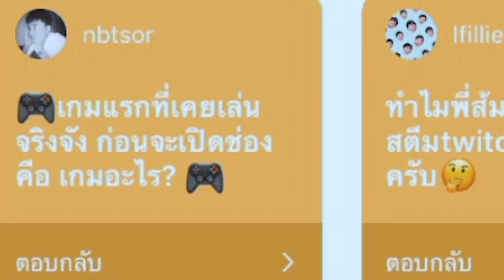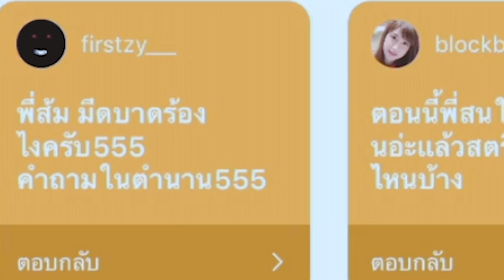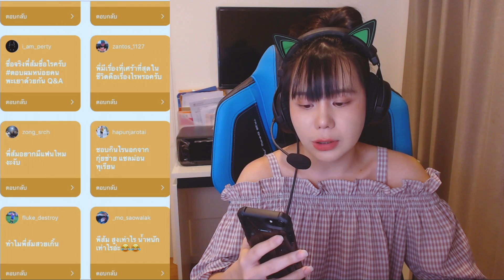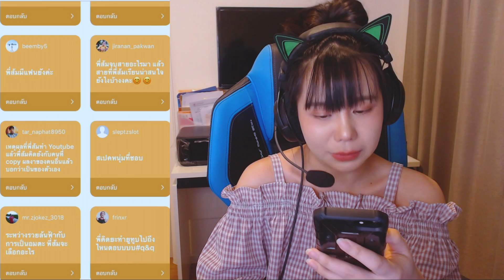Q&A #3 ตอบคำถามจาก Instagram | ตอบเยอะที่สุด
สตรีมเกมที่แฟนเพจทุกวันนะ

สวัสดีค่ะ ชื่อส้มส้ม หรือ เรียก ส้มๆ ก็ได้ค่ะ ^^

Donate สนับสนุนเป็นกำลังใจได้ที่ลิ้งค์ด้านล่างค่ะ

ช่องทางการติดตามลิ้งค์ด้านล้างเลยนะคะ ขอบคุณค่ะ

►CPU : Intel Core i7 8700K
►Mainboard : Asus Strix Z370-e  Gaming
►Ram : Trident Z Rgb DDR4 32GB DDR 4 / 3000
►VGA : Zotac GTX1080ti Amp Edition 11 GB DDR5X
►HDD : Seagate Sata-3  2TB
►SSD : WD  Black M.2  256GB
►Case : Cougar Panzer
►CPU Liquid Cooler : Deepcool Captain 240 Ex Rgb
►Power Supply : Silverstone 850W Full
►Windows : Win 10 64 bit
►Moniter : BenQ Zowie XL2411 144Hz

Spec my PC Stream
►CPU : Ryzen7 1800x
►Mainboard : Asrock B350 gaming k4
►Ram :  Apacer Phanter DDR4 bus 2133 : 16 GB
►VGA :  Sapphire rx570 nitro plus 8G
►SSD : Apacer Armor SSD 120 GB
►Case :  MasterBox Lite 5 Ryzen.
►CPU Liquid Cooler : MasterLiquid ML120 RGB
►Power Supply :  MasterWatt lite 700w

►Keyboard : Logitech G810
►Mouse : Logitech G703 wireless
►Headset : Beyerdynamic MMX300
►Controller Joystick : Logitech F310
►Camera : Logitech C922
►Gaming Chair : E-Blue Auroza X1 Gaming Chair (Blue)